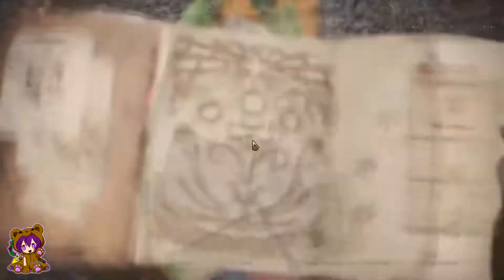Monster Hunter World (PC) - 13 Ballooning Problems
Objectives: Hunt a Paolumu
Map: Coral Highlands
Conditions: HR 6 or Higher
Reward: 4320z
Time Limit: 50 min
Fails If: Time Expires, Faint 3 times

Starting Zone: 5
Main Means of Attack: Aerial Attacks, Wind
Resistance: Water
Weak Points: Head, Neck Pouch
Breaks and Severs: Neck Pouch, Wings, Body, Tail

★ PROMOS! ★

♥ With the support of ArenaNet
Play Guild Wars 2 for Free!

♥ YOUTUBERS get partnered now!
♥ Organize & manage your YouTube channel!

♥ Content Creators, get paid for your hard work!